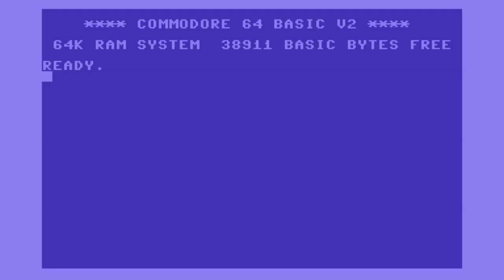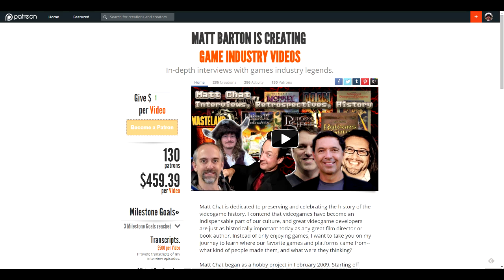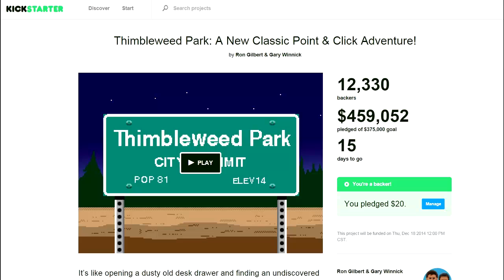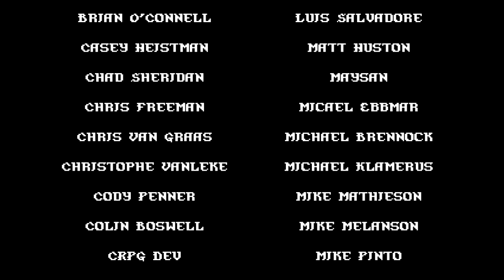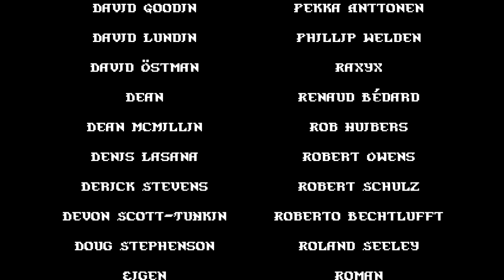Matt Chat 268: Tom Hall on Wolfenstein 3D, Doom, and Leaving id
The great Tom Hall is back this week to talk about the development of Wolfenstein 3D, Doom, and the real reason he left id.